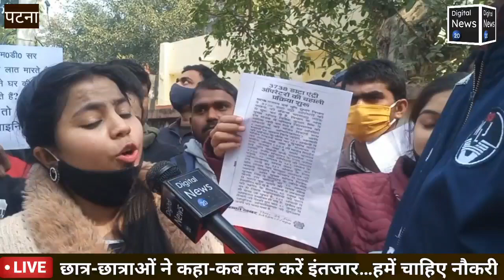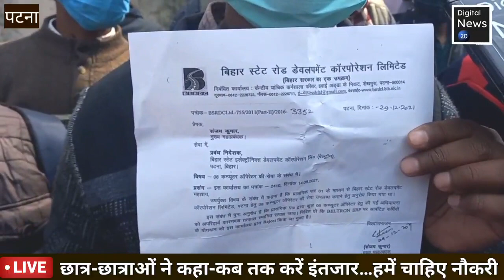बेल्ट्रॉन की लापरवाही|छात्र-छात्राओं ने कहा-कब तक करें इंतजार…चाहिए नौकरी|इंतजार में 4411 कैंडिडेट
DN20, Patna : परीक्षा में पास करने के बाद भी हजारों छात्र-छात्राओं को अब तक ज्वायनिंग लेटर नहीं मिला, इससे उनमें जबरदस्त आक्रोश है। अपनी मांगों को लेकर राज्यभर से आए सैकड़ों छात्र-छात्राओं ने बुधवार को जमकर प्रदर्शन किया। सरकार के खिलाफ नारेबाजी की। बेल्ट्रॉन के जीएम ने शब्दों का आश्वासन दिया, मगर अभ्यर्थी इससे संतुष्ट नहीं हैं।
 बता दें कि बिहार स्टेट इलेक्ट्रॉनिक्स डेवलपमेंट कॉरपोरेशन लिमिटेड (बेल्ट्रॉन) जो कि सूचना एवं प्रद्योगिकी विभाग (राज्य सरकार) के अंतर्गत आता है। इसी के तहत डाटा एंट्री ऑपरेटर पद के नियोजन के लिए अप्रैल 2019 में ऑनलाइन आवेदन आमंत्रित किया गया था। इसमें लगभग तीन लाख बेरोजगार युवाओं ने 1050₹ रजिस्ट्रेशन शुल्क देकर आवेदन किया।
नवंबर-दिसंबर 2019 में टीसीएस कंपनी की ओर से दो चरणों (सीबीटी तथा हिंदी+अंग्रेजी टाइपिंग) में परीक्षा ली गई। उसके बाद तीन मार्च 2020 में परीक्षा फल प्रकाशित कर अंतिम रूप से 7311 अभ्यर्थियों का पैनल बना दिया गया।
 रिजल्ट प्रकाशित कर बेल्ट्रॉन यह भूल गया की इनलोगों का नियोजन भी करवाना है। समय गुजरता गया और सरकार का भी हस्तक्षेप नहीं हुआ। कई बार उत्तीर्ण छात्र-छात्राओं ने अपनी मांगों को लेकर विधायक, सांसद, मंत्री, संबंधित विभाग एवं बेल्ट्रॉन भवन का घेराव किया, लेकिन रिजल्ट सिफर रहा।
 छात्र-छात्राओं ने आठ जनवरी 2020 को अधिकाधिक संख्या में बेल्ट्रॉन का घेराव कर घेरा डालो डेरा डालो प्रदर्शन किया तो उनपर लाठियां बरसाई गईं। मीडिया में यह बात आई, उसके बाद सुस्त रवैये के साथ बेल्ट्रॉन ने ज्वाइनिंग की प्रक्रिया प्रारंभ की।
हजारों रिक्तियां होने बावजूद 4411 कैंडिडेट का नियोजन अभी भी नहीं हुआ है। बता दें कि राजस्व विभाग में कुल 3837 डाटा एंट्री ऑपरेटर को बेल्ट्रॉन से लिया जाना था, परंतु मात्र 534 का ही नियोजन करवाया गया है, 3200 सीट अभी भी रिक्त। पंचायती राज विभाग में 8000 अतिरिक्त कार्यपालक सहायक का नियोजन बेल्ट्रॉन से किए जाने की घोषणा मंत्री ने काफी समय पहले ही की थी, पर अभी उसपर कोई अग्रेतर कार्यवाही नहीं।
मद्य निषेध विभाग में काफी संख्या में डीईओ के पद रिक्त हैं, जिसपर बेल्ट्रॉन से नियोजन करवाया जा रहा था, परंतु अब इस विभाग में भी बेल्ट्रॉन से अधियाचना रोक कर निजी कंपनियां नियोजन करवा रही हैं।
 बता दें कि बेल्ट्रॉन बिहार सरकार का उपक्रम है, जो सरकार के सभी विभागों में मैनपावर यथा-डाटा एंट्री ऑपरेटर को संविदा पर नियुक्त करती हैं। जिसके पैनल में लगभग 4500 अभ्यर्थी अभी तक प्रतीक्षारत हैं।

 :21
 02igshid:1 2m6qc65f6r02
 20/pref:bookmarks